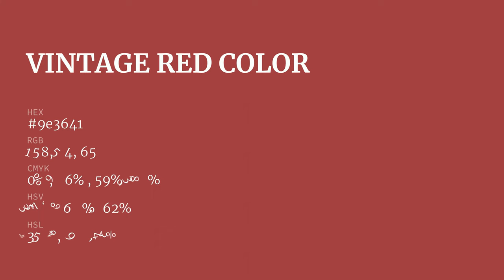Vintage Red color 9e3641 hex color - Red color - Cool color 9e3641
What color is Vintage Red ? 9e3641 hex color - Red color - Cool color 9e3641

Hex 9e3641 Color Code is also known as Vintage Red color.